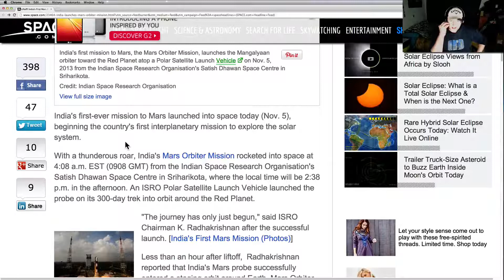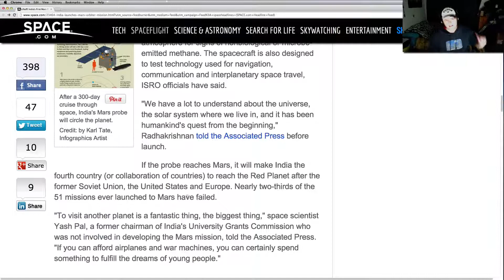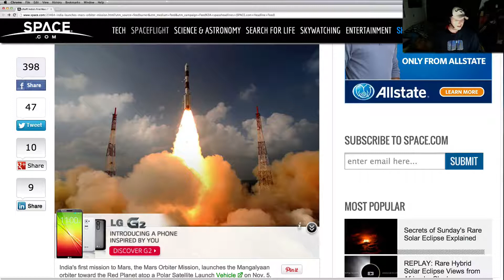India Successfully Launches Mars Orbiter To Near Earth Orbit! Next To Mars!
Space News: Congratulations to India's ISRO who have succesffully put the MOM sattelite into Near Earth Orbit where it will do a couple burns and then slingshot itself to the red planet.   Here is the article